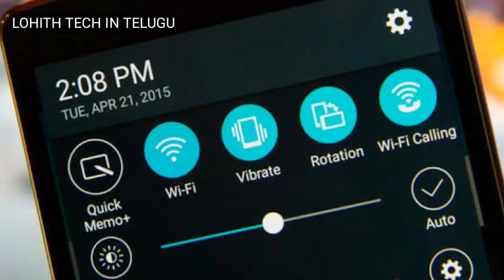what is wifi calling? in telugu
hi friends i am lohith
in this video u can get full information about wifi calling